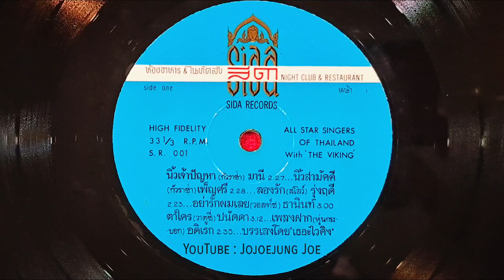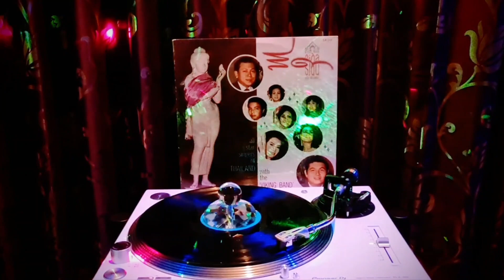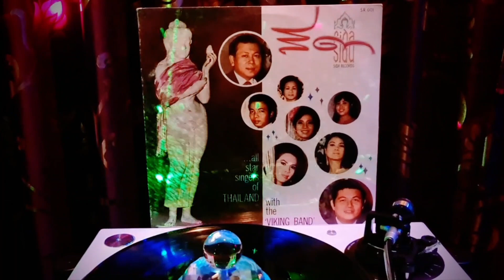นิ้วเจ้าปัญหา 🎙 มานี, ผุสดี, สุเทพ, อดิเรก, รุ่งฤดี, ธานินทร์ 👋 ชื่นชีวีสีดา แผ่นเสียง ⚫️♬♪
🎼 เพลง : นิ้วเจ้าปัญหา 👍🏻☝🏻🖕🏻🤘🏻🎶

📝 เพลงนี้เกิดขึ้นจากจินตนาการของ คุณเสน่ห์ โกมารชุน ศิลปินนักแสดง นักพากย์ และผู้กำกับภาพยนตร์  ท่านได้แนะแนวทางให้กับ ครูนริศร์ ทรัพย์ประภา และคุณอดิเรก จันทร์เรือง ได้ร่วมกันประพันธ์เพลงนี้ขึ้น

🎙 คุณมานี มณีวรรณ เป็นผู้ขับร้องนำ ๕ ศิลปินนักร้อง
คุณผุสดี อนัคฆมนตรี 👍🏻 นิ้วหัวแม่มือ
คุณสุเทพ วงศ์กำแหง ☝🏻 นิ้วชี้
คุณอดิเรก จันทร์เรือง 🖕🏻 นิ้วกลาง
คุณรุ่งฤดี แพ่งผ่องใส 💍 นิ้วนาง
คุณธานินทร์ อินทรเทพ 🤘🏻 นิ้วก้อย

🎹 บรรเลงโดย The Viking Combo
🎛 ครูนริศร์ ทรัพย์ประภา เรียบเรียงเสียงประสาน

🎚 เพลงนี้ได้บันทึกในแผ่นเสียงชุด "ชื่นชีวี สีดา" by SIDA Records เป็นเพลงแก้เพลง "นิ้วสามัคคี"